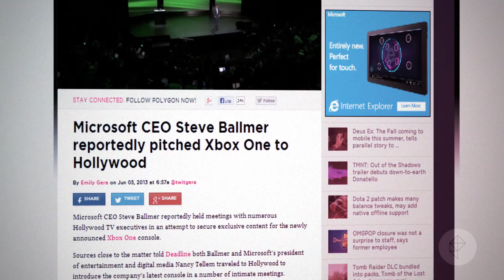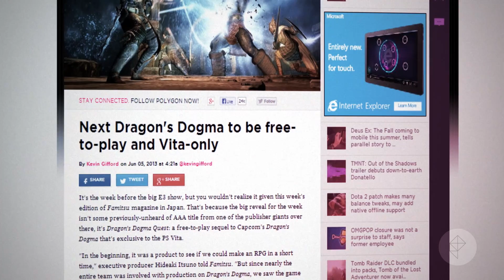Xbox One, Deus Ex: The Fall, Dragon's Dogma Quest, The Last of Us, Breakdancing Indie: Speed Run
Microsoft CEO Steve Ballmer reportedly met with Hollywood TV execs in an attempt to secure exclusive content for the Xbox One. We discuss the privacy concerns raised by Microsoft's next-gen console. We reviewed Naughty Dog's The Last of Us. The next Deus Ex title is Deus Ex: The Fall, a mobile game developed in collaboration with Eidos Montreal and Square Enix's mobile division. The next Dragon's Dogma game is Dragon's Dogma Quest, a free-to-play sequel on PlayStation Vita that Capcom is still evaluating for launch outside of Japan. Our. latest Human Angle takes a look at a Ukranian game developer who also has a passion for breakdancing.

Deus Ex: The Fall coming to mobile this summer, tells parallel story to Human Revolution

Making games and breakdancing in the former USSR More from Polygon